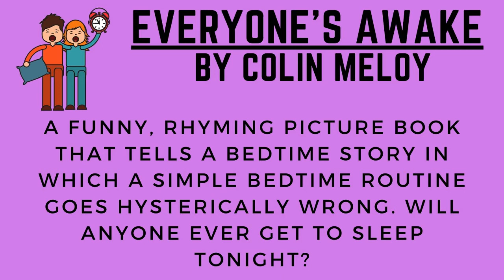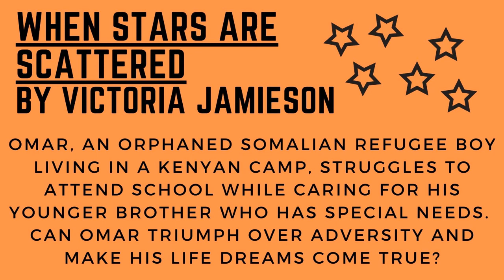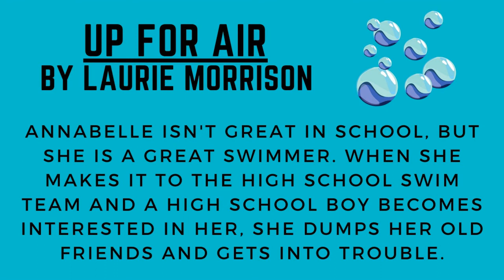Fiction in a Flash- July 10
Take a quick look at some great books!  All titles are available to download using your library card.  Here are today's selections:

Everyone’s Awake by Colin Meloy
Narwhal:  Unicorn of the Sea by Ben Clanton

Measle and the Wrathmonk by Iam Ogilvy
When Stars are Scattered by Victoria Jamieson

Up for Air by Lori Morrison
Sal and Gabi Break the Universe by Carlos Hernandez